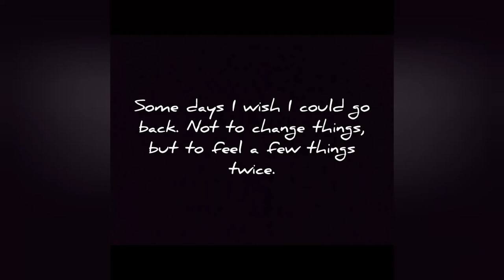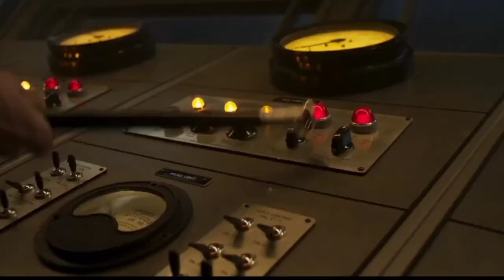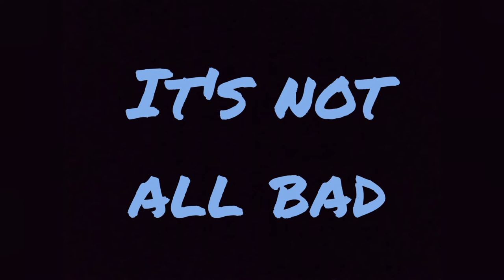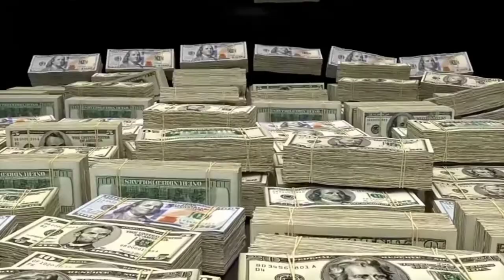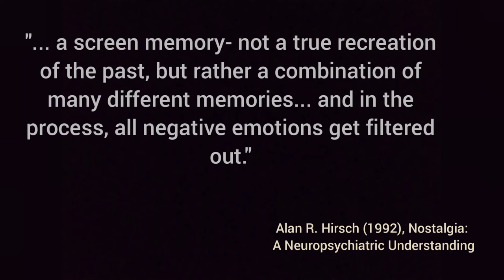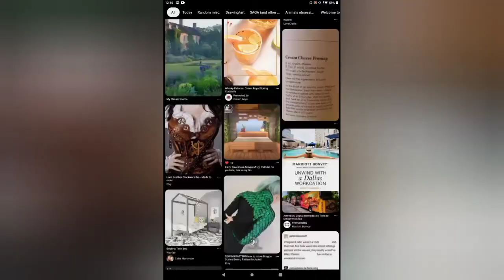Disney's Remakes are bad- Here's why!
In which I try to explain Disney needs to stop making live action remakes, and the effect nostalgia has on the film industry.